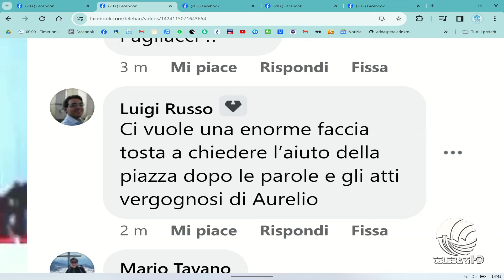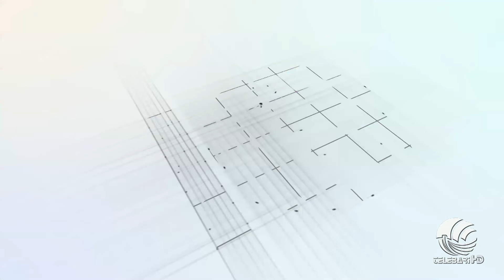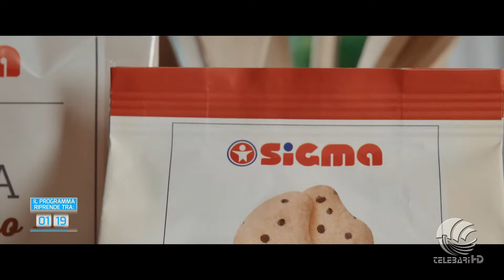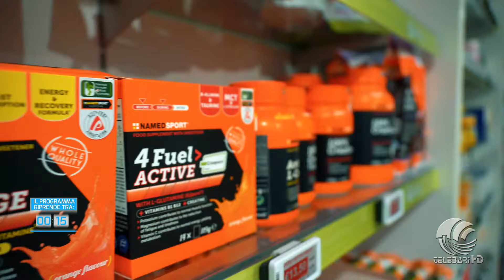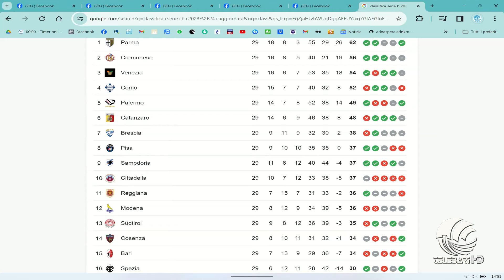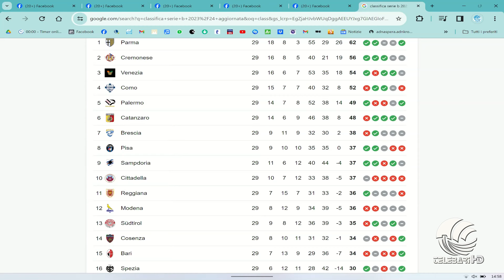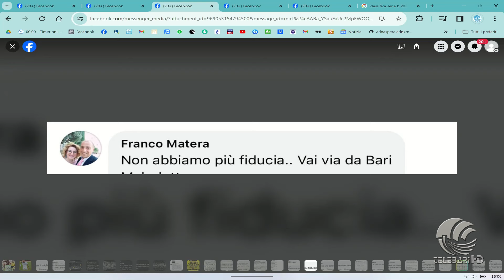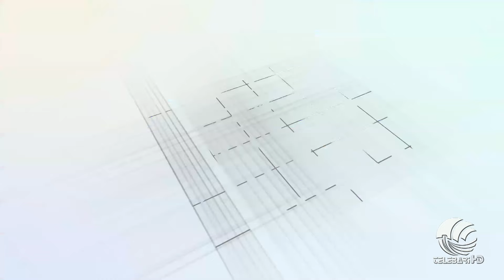TB Sport 15 03 24